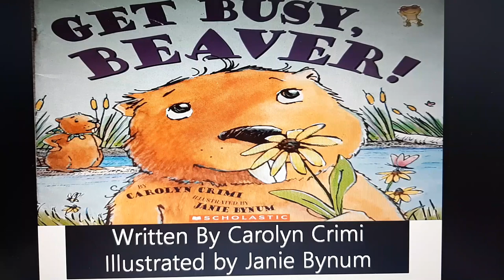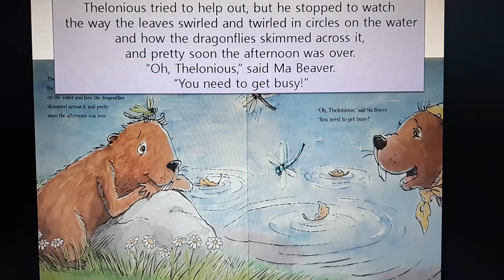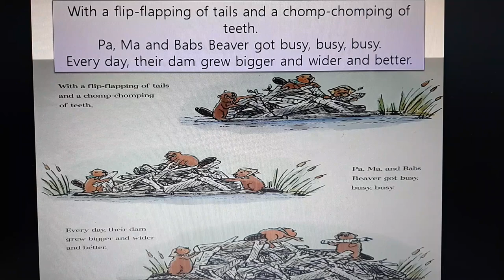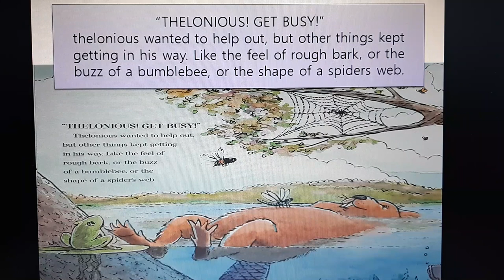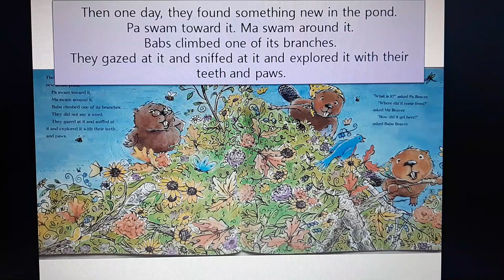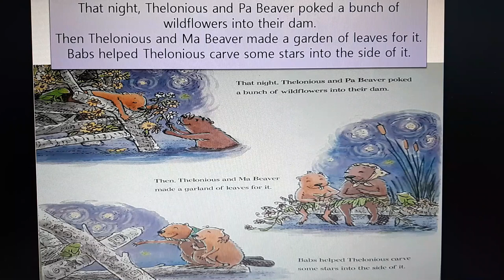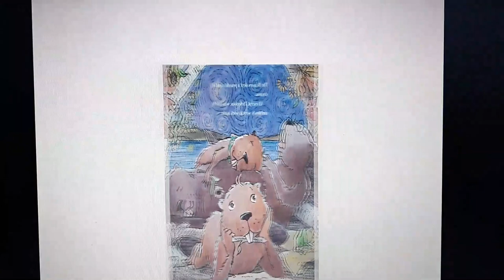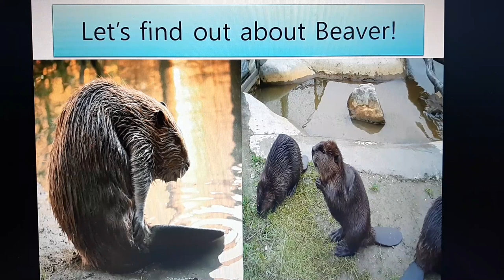Get Busy Beaver! : Best Recommendable Picture book: 꿈을 꾸고있는 비버는 우리에게도 꿈을 꾸고 있는냐고 묻습니다!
Get  Busy Beaver는 항상 꿈꾸고 있는, 지금 이시간에도 꿈꾸며
행복한 설계를 하고 있는 비버의 이야기입니다.
우리 아이들이 이렿게 꿈꾸는 아이였으면 하는 바람 가져봅니다~

블로그로 놀러오세요~^^